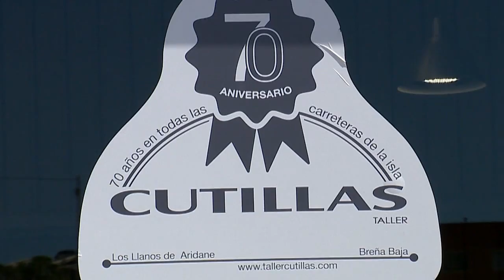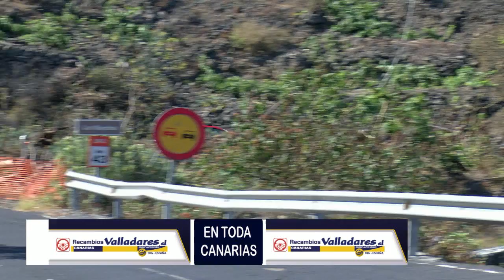Tramo de El Paso 1 46 Rally Senderos La Palma